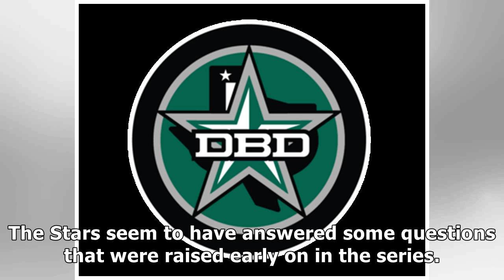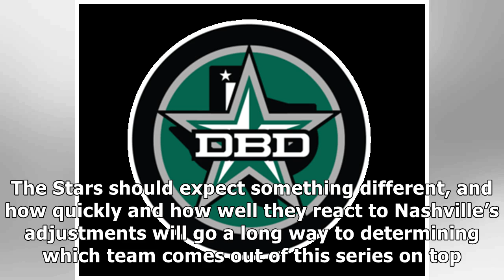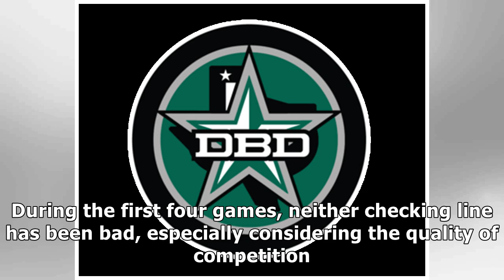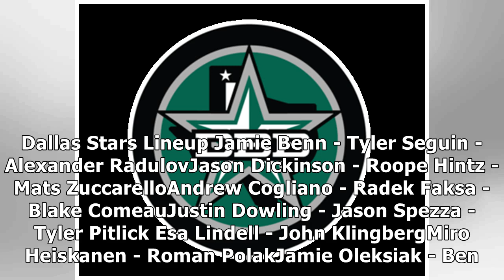Dallas Stars Riding High Ahead of Crucial Game 5 in Nashville